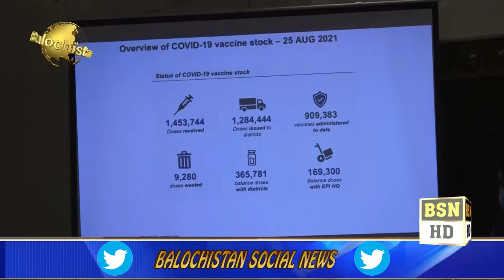Dr Rubaba Khan Buledi Parliamentary Secretary Health, Government of Balochistan